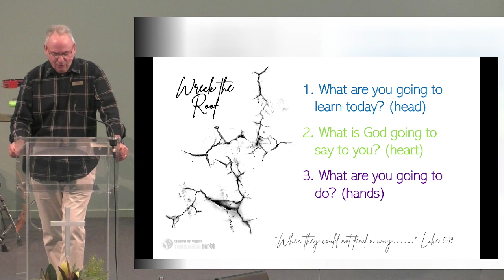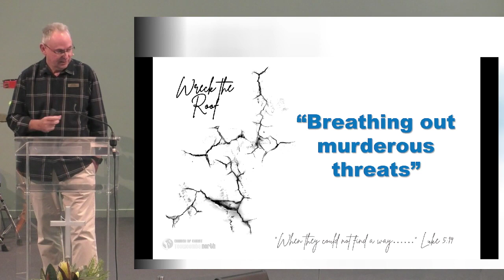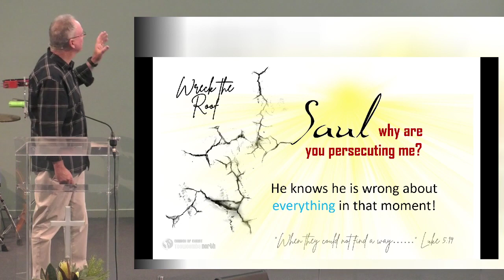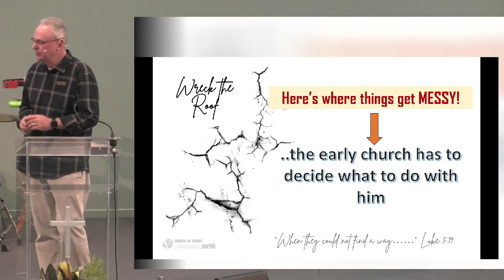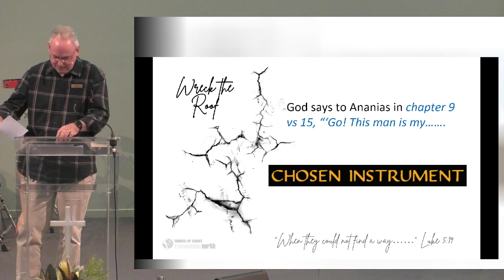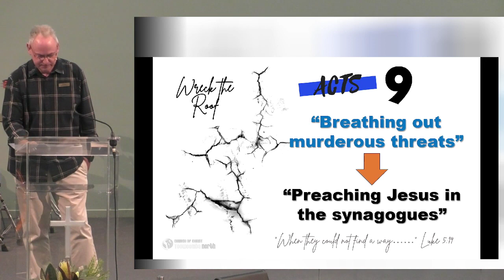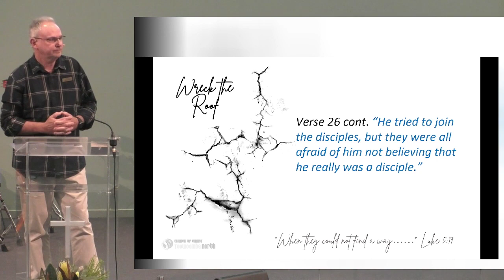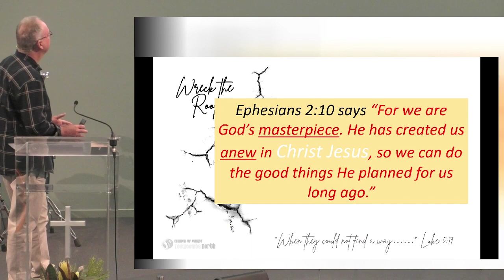Wreck the Roof Part 3 - 5 May 2024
Myles Waldron speaks on "Wreck the Roof Part 3" - Acts 9:1-19